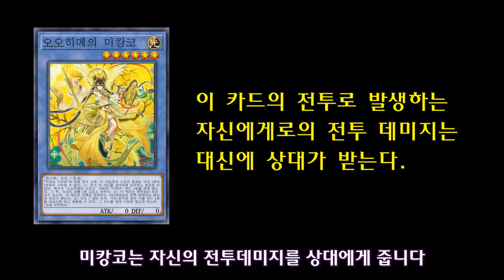유벨 잡는 미캉코(희귀함) - [마스터듀얼]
ㅡ크아ㅏㅋ11

BGM
- Trickcal Soundtrack - Elias Frontier(Alpha And Omega)

### 구독
### 좋아요